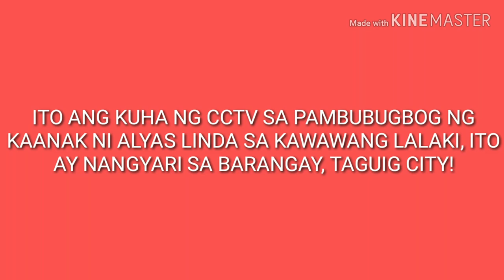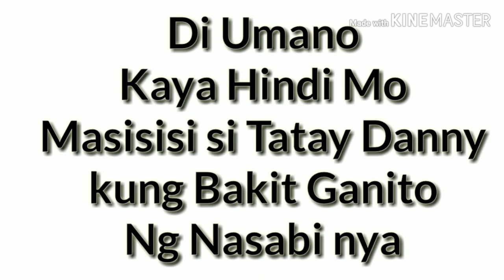PAMILYA NI "ALYAS LINDA" HULI SA CCTV ANG PAGBUGBOG SA KAWAWANG LALAKI(Actual Footage)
Ito ang kuha ng cctv sa barangay taguig, nakunan dito ang pagbugbog ng pamilya ni "Alyas Linda" sa kawawang lalaki sa Ejeep.

Nanay ni "Alyas Linda" nakisawsaw pala sa Gulo.!

Pambubog sa lalaki sa ejeep ng pamilya morcillo
Dimple morcillo actual footage sa ejeep